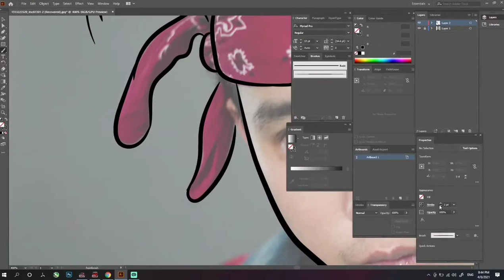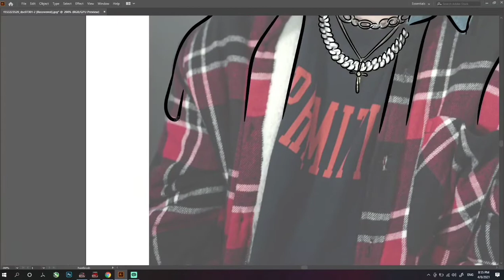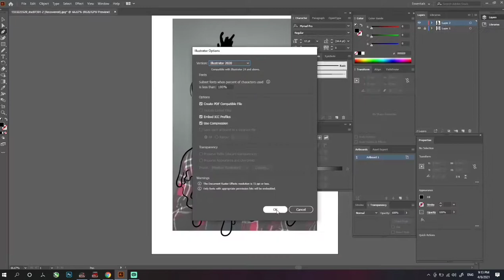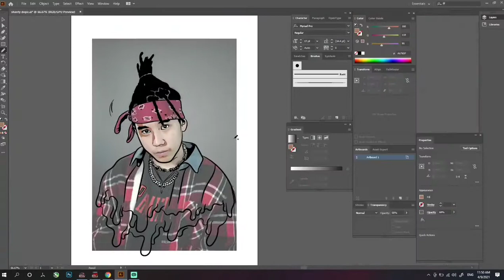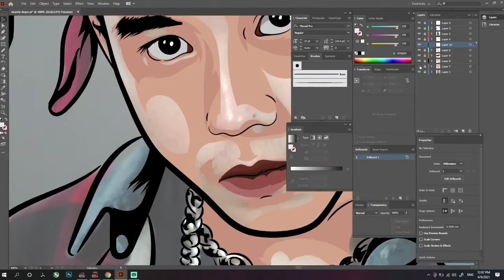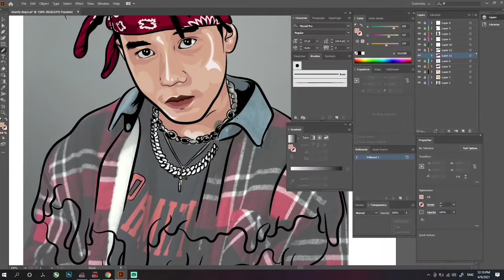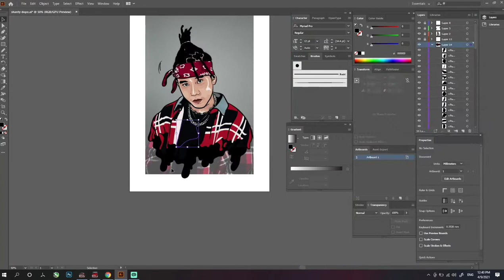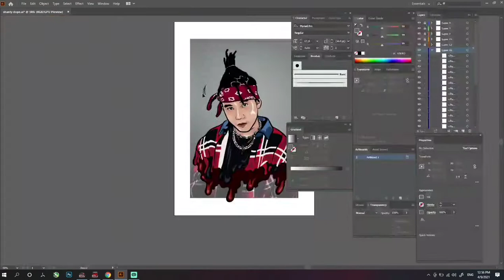Vector Portrait in Adobe Illustrator 2021 | SHANTI DOPE Vector Art | Vector Illustration | Speed Art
SHANTI DOPE SPEED ART ADOBE ILLUSTRATOR (THE FALCON AND WINTER SOLDIER SOUNDTRACK)